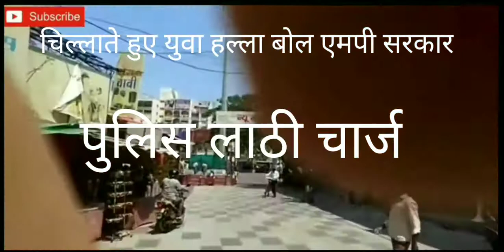4 सितंबर 2020 महा आंदोलन ! एमपी सरकार शिवराज सिंह ! Police Lathi charge।।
4 सितंबर 2020 भोपाल महा आंदोलन शिवराज सिंह चौहान police Lathi charge

mp pulice bharti do

mp pulice bharti si do